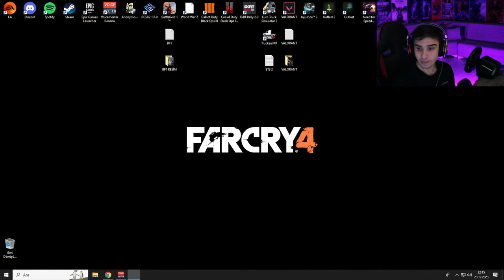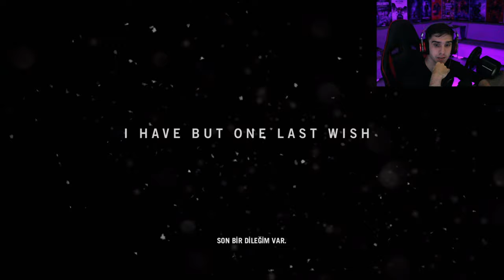Far Cry 4 Türkçe Altyazı Çok Beğendim Bu Oyunu #1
canlı yayın özeti,canlı yayın özetleri,rekabet videoları,1v1,kaliteli oyunlar,efsane yayıncı,efsane yayıncılar,
komik anlar,bunu kaçırma,hikayeli oyunlar,aksiyon oyunları,korku oyunları,uzun yayınlar,aksiyon,gerilim,adrenalin,
zorlu,ilk izlenim,ilk deneyim,ilk bakış,ilk bakış videosu,macera,macera videoları,neysek oyuz,en iyi oyuncu,
en iyi oyuncusu,en iyi oyuncusu kim,sonunakadar,konsol oyunları,bilgisayar oyunları,oyunlar,oyun videoları
oyun dünyası,oyun evreni,eğlenceli video,eğlence dünyası,eğlence kanalı,eğlence videoları,eğlence merkezi,
eğlence bizde,eğlence başlıyor,eğlence burda,eğlence bende,eğlence channel,eğlence cenneti,eğlence evreni,eğlence, far cry 4,
far cry 4 secret ending,
amita or sabal far cry 4 which is better,
far cry 4 beating the game in 10 minutes,